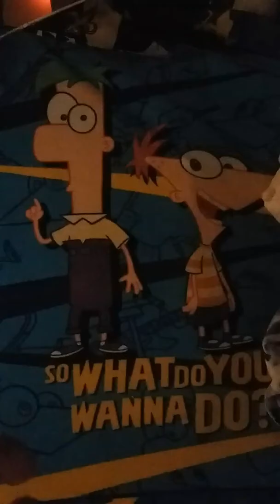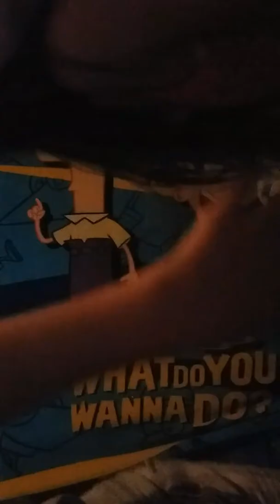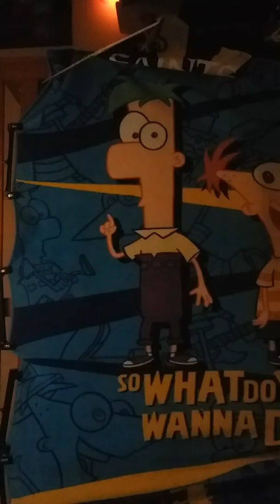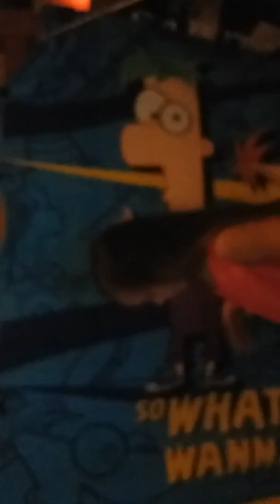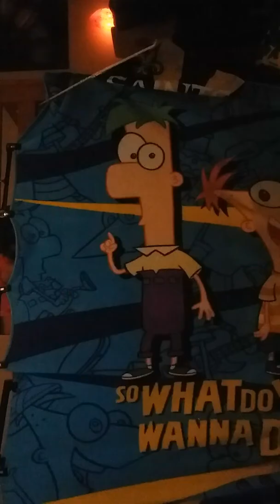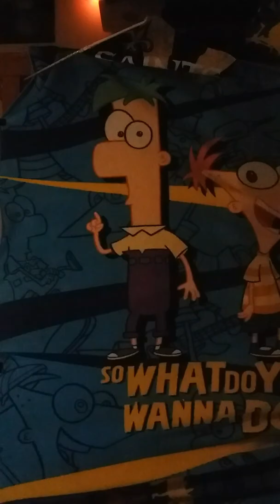July 29, 2018